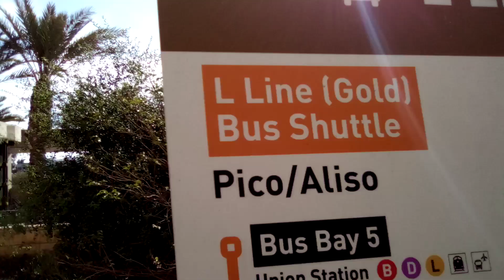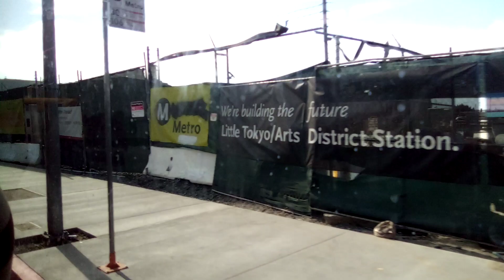Full Route LA Metro Line 854 LA Union Station to Pico/Aliso Station (Phase 2 - 1/4)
Bus Vehicle 2014/16 New Flyer Xn40
Bus Fleet 4119
Bus Division 03
Bus Type L Line (Gold) Little Tokyo Shuttle
Bus Heading Pico/Aliso Station - Discharge  Mission / 1st

I Already Film This Line like a Year Ago But That was Metro Line 854 Phase 1 that used go straight at 1st Street

Reason it Says Phase 2 Because The Route was Changed like Late-2021 by Metro NextGen

This Line Will Be Cancelled on Fall 2022 It about be Done of Connection of Blue/Expo Line to Gold Line